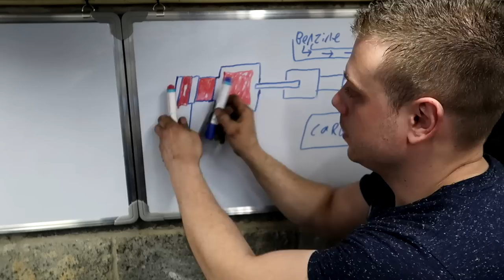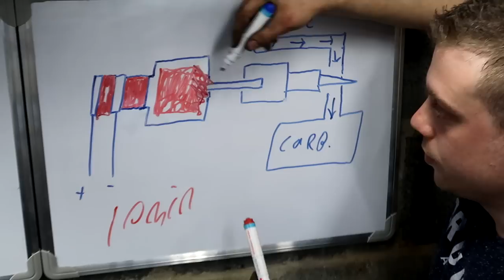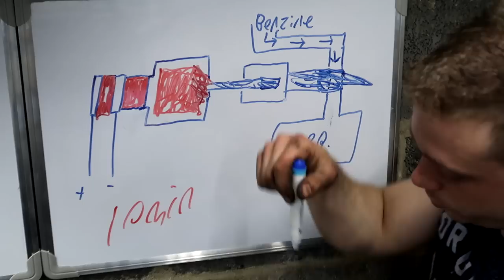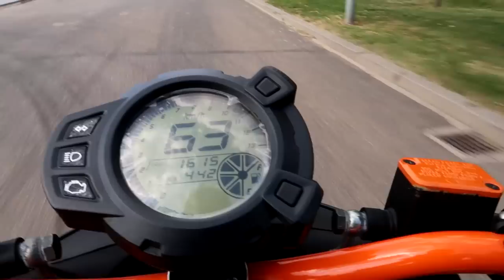Eerste Start | Electrische Choke Probleem | #87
De peugeot fox wordt voor het eerst gestart. De aerox loopt goed, maar als die warm is merk ik dat de trekkracht iets achteruit gaat. Ik ga hier op onderzoek.

🎵Muziek🎵:
• David Cutter Music - Toob Snacks
• David Cutter Music - Every Time
• David Cutter Music - Bits
• David Cutter Music - Cover Story -
• David Cutter Music - Day I Met Her

× Brommer: Yamaha Aerox YQ50
× Brommer: Peugeot Fox
× Camera: Canon g7x Mark 2